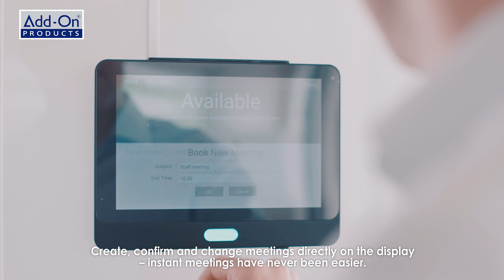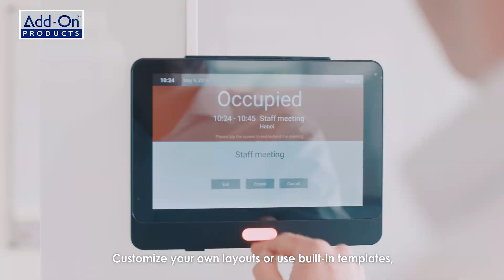Meeting Room Booking Displays | Create, confirm & change meetings directly on the display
Do you have trouble with finding an available room for your meeting?

Book meetings directly on the touch displays outside the meeting rooms or in your standard Outlook® environment, with Add-On Products' room booking display solution for Microsoft Exchange and Microsoft 365.

With the display’s status-light informing of room availability, you can easily determine, from a distance, whether the meeting room is available.

Create, confirm, and change meetings directly on the display – instant meetings have never been easier.

Avoid getting interrupted during your meeting, as the display clearly shows whether a room is available.

Our software supports all hardware based on iOS, Android and Windows, and you can also buy a turnkey solution directly through your local Add-On Products reseller.

or request an online demo.